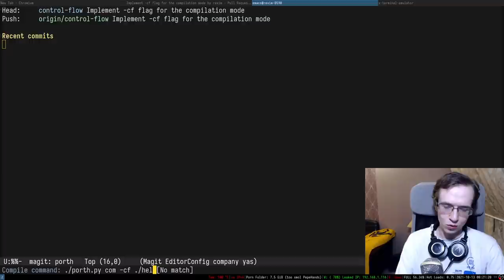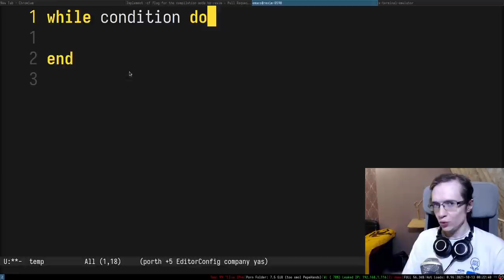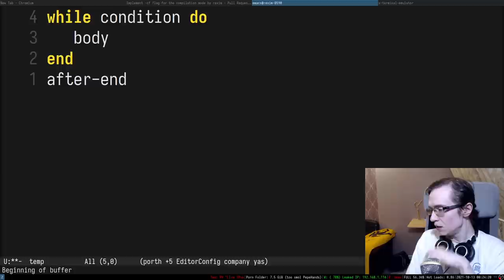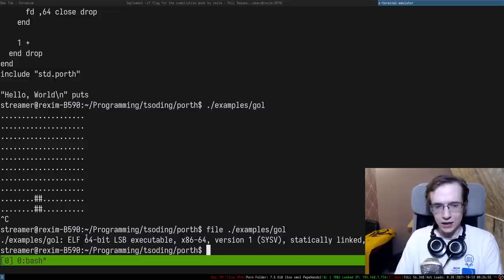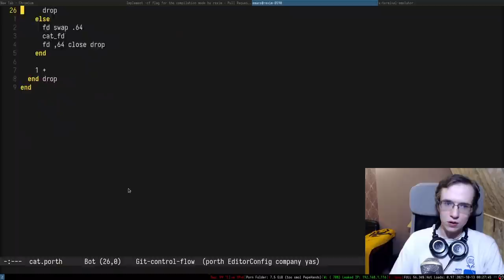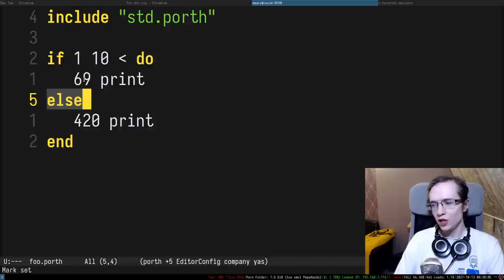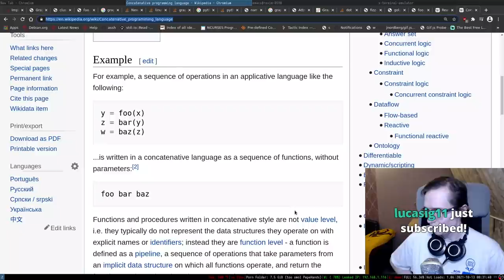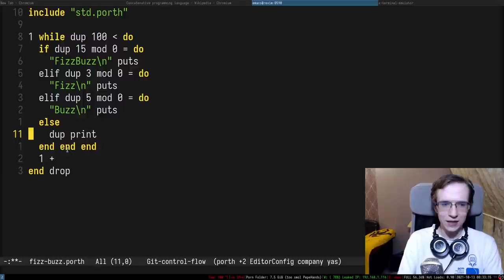Answering Questions about My Language (Porth Ep.19)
Feel free to use this video to make highlights and upload them to YouTube (also please put the link to this channel in the description)